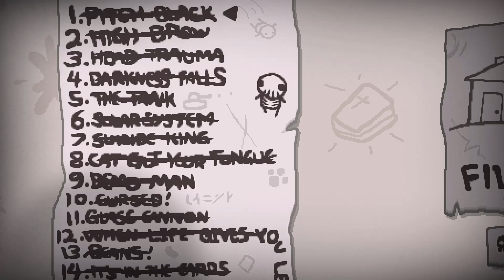TBOI Repentance: File 3 ep.96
Episode 96 of my The Binding Of Isaac Repentance: File 3 Playthrough series